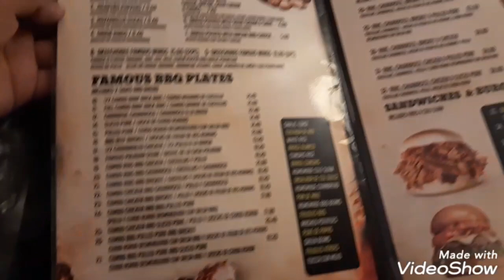RUNWAY INN MIAMI AIRPORT HOTEL REVIEW